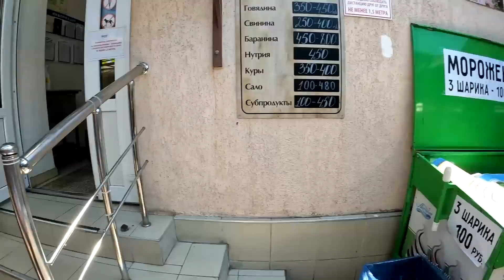Мы устали от Автодома! На Автодоме от Сочи до Геленджика. Стресс и страсти. Первые конфликты.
На Автодоме от Сочи до Геленджика. Убегаем от плохой погоды. Жизнь в автодоме семьей. Мы уже путешествуем две недели и живем в автодоме что из этого вышла. Стресс и страсти. С чем вы столкнётесь в замкнутом пространстве. Первые конфликты. Мы устали от автодома! Как выйти из ситуации.

✅ Сбербанк: 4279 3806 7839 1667